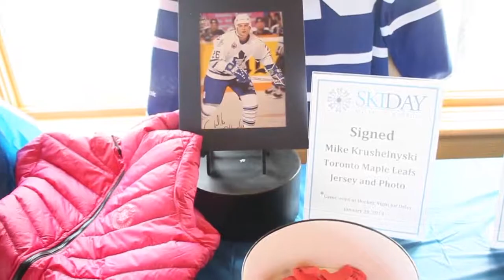Foundation Vlog: Ski Day 2014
Foundation President & CEO Ken Mayhew reports from Ski Day 2014. Osler staff, family, friends, sponsors and donors enjoyed a great day on the slopes and helped us raise a total of $56,616! Thanks to everyone for all their support, we hope to see you next year!